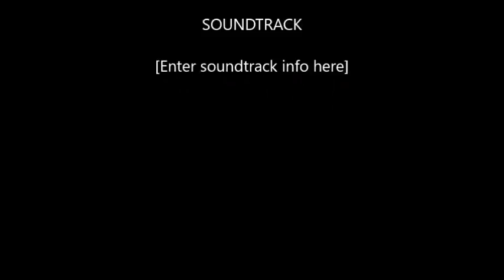Reggae Drummer Dyrol (Chops) Randall with GLEN WASHINGTON 2018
Reggae Drummer Dyrol (Chops) Randall with GLEN WASHINGTON
2018 Canada ..
Learn how to play reggae from one of today's greatest Jamaican drummers.